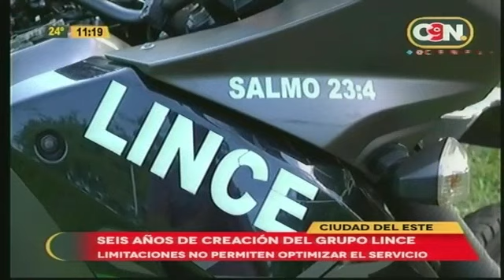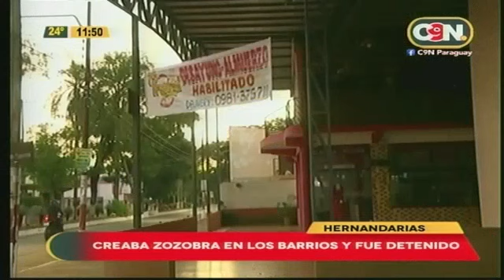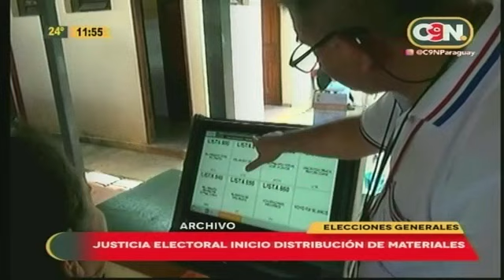C9N País: Programa del 27 de Abril del 2023